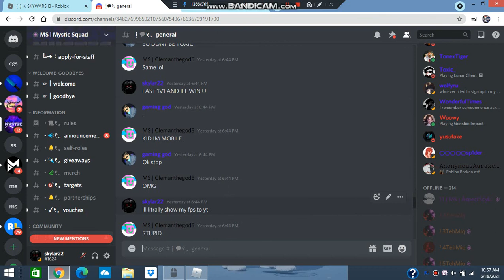CLAPPING MISH4I [roblox skywars]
I CLAPPED HIM SO HARD LOL btw shout out  to bloodsyt :D